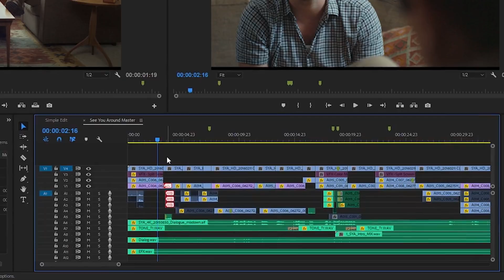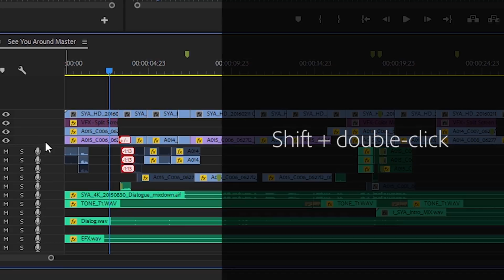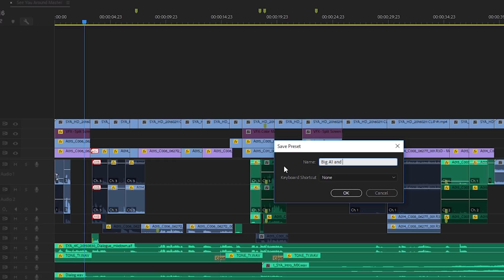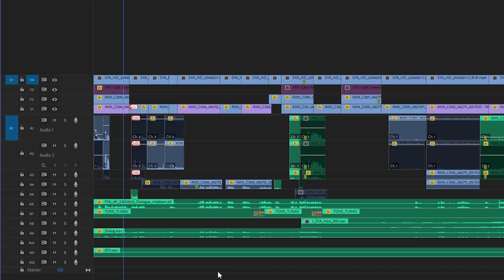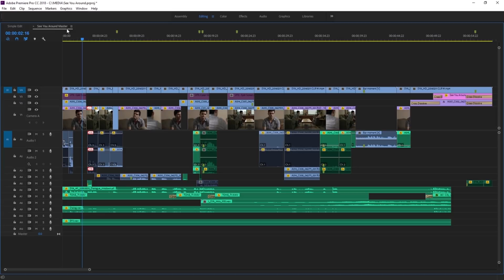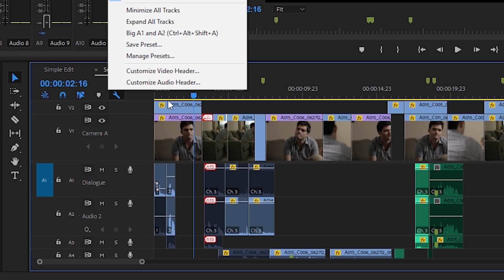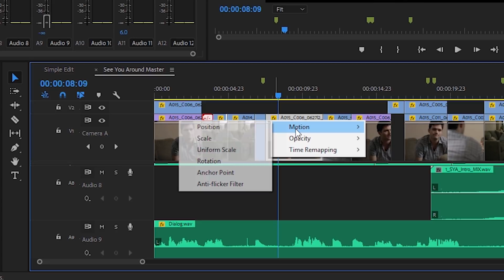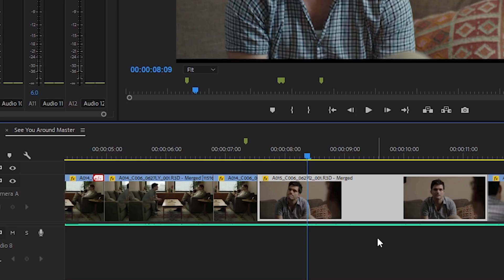Free Video editor Adobe tutorial adobe training Adobe premiere pro CUSTOMIZE TIMELINE TRACK CONTROLS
Wacha tuangalie baadhi ya njia za juu zaidi za kufanya kazi na track headers kwenye adobe premiere pro cc. Hapa nina sequence na clips chache ndani  yake na kwa sababu kuna tracks mingi inaweza ifanya iwe ngumu zaidi ku navigate kwa sababu nina media nyingi ya kuangalia. Utagundua kuwa naweza double click juu ya track header ili kugeuza urefu wa track kati ya standard heights mbili, naweza pia scroll kwa kutumia mouse wheel  yangu pamoja na Alt key ikiwa held down hiyo ni option kwenye Mac os. Na naweza tumia shift key ku scroll aina yote ya track. Kwa hivyo naweza ona waveforms zote au none. Kuna keyboard shortcuts muhimu sana za ku modify urefu wa tracks bila kutumia mouse. Uki press Shift =, utageuza tracks zote kwenye sequence tool na Shift -, au - symbol inazifanya zote ziwe fupi. Uki hold control au command kwenye mac os na u press = sign utafanya video tracks ziwe refu zaidi, - au - sign inazifanya ziwe fupi na ukitumia Alt au Option kwenye Mac Os jambo hilo  hilo linatumika kwenye audio tracks, ni = symbol au - sign ingawa kitalaam = symbol na - watu wengi huziona kama + symbol ambayo iko juu ya = symbol kwenye keyboard nyingi na - , kubwa na ndogo. Niki hold shift key wakati na double click kwenye  track header kwa hii case na double click kwenye video track, inafanya tracks zote ziwe refu zaidi na naenda ku double click kwenye panel title hapa ili kujaza screen na timeline panel,  itaifanya iwe rahisi kidogo sisi kuona nini tunafanya hapa.niki shift double click juu ya  track header kwa audio track utaona audio tracks zote zina expand vilevile, double click ili  ku flatten hizo chini .tuna pia chaguo la kutengeneza track height presets, acha tuseme kwa mfano naamua nataka audio 1 na audio 2 tracks yangu iwe kubwa labda kwa sababu ninafanya kazi kwenye dialogue edit, naenda kuanza kwa kutumia scroll wheel hapa pamoja na Alt key ili kuweka hizi kwa urefu ambao ninataka.na acha tu imagine kuwa hii ni height preset ambayo ninataka kuweka, kwahivyo nitaenda kwa settings menu yangu kwenye timeline panel na nitachagua save preset, una chaguzi kadhaa hapa za ku minimize all na ku expand all tracks vile vile . nitaita hii Big A1 na A2 na naenda ku assign hii track height preset 1 na ni click ok. Sasa nita flatten hii chini kwa ku hold shift key ili kuzifanya ziwe fupi na nitarudi nyuma kwa settings menu na utaona nina Big A1 na A2 option imeorodheshwa. Nikienda kwa manage presets..unaweza ona kweli nina option ya ku specify ni keyboard shortcut gani ambayo naenda kutumia na kuamua iwapo nataka ku delete preset. Lakini kile ambacho ningependa kufanya sasa ni ku allocate  hiyo keyboard shortcut kwa hivyo nita cancel hii. Nitaenda kwa edit hapa kwenye windows na nichague keyboard shortcuts, hii itakua chini ya adobe premiere pro cc menu kwenye Mac Os na nitaenda kufanya quick search ya maneno track na height  huko tunaenda. Track height preset 1. Hakuna yoyote ya hii iliyotengwa kwa default unahitaji kuongeza keyboard shortcut.  Kwa Kutoa mfano wa hii naenda ku hold down modifier keys zote hiyo ni shift Alt control hapa kwenye windows au shift option command kwenye Mac Os. kwa hivyo nina keyboard shortcuts nyingi zinazopatikana na naweza ona kuwa A inapatikana. Kwa hivyo nita click kwenye nafasi tupu ili kuongeza shortcut, ni press hizo keys na sasa nina hiyo keyboard shortcut nimepewa, nita click ok na sasa wakati wowote nataka ku jump kwenye hiyo track height preset naweza press keyboard shortcut yangu na hapo tulipo.kwa sababu unaweza configure hadi 10 track height presets unaweza jump haraka kati ya multiple views wakati una edit na bila shaka video track heights inafanya kazi pia. Ikiwa nitabadilisha urefu wa hii video track tunaweza ona kuwa tuna controls chache hapa kwa default. Tuna previous keyframe yetu na next keyframe control ambayo haifanyi chochote mpaka tuwe na keyframes zingine zilizopewa kwa hizi clips kutumia rubber band. Tuna sync lock yetu, toggle track output yetu , tuna jina la track kwa abbreviated form ambayo ni v1 hapa kuashiria video 1 na track lock. Chini kwenye audio tracks  yangu  nina option sawa ya ku lock tracks na sync locks. Lakini bila shaka, sasa nina chaguo la ku mute track na nisisikie audio juu yake au ni solo track na niskie audio juu yake. Na kwa default, tuna option ya ku record voice-over straight kwenye sequence.  Ikiwa unataka ku rename track, ni rahisi kufanya.naenda ku right click kwenye hii